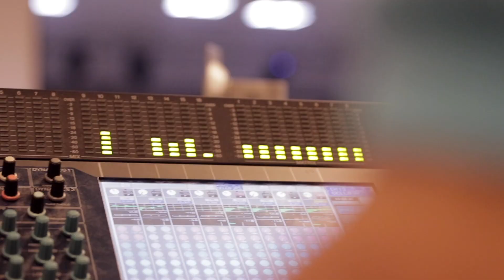庆 。圣诞 - 幕后花絮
动员超过200人，今年的圣诞盛大的制作，千万别错过！来看看制作的幕后花絮。